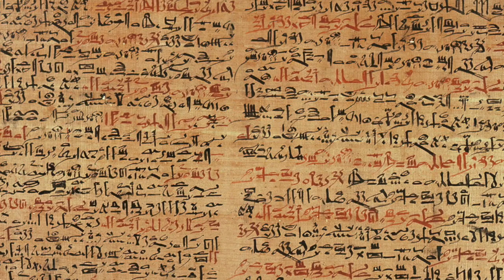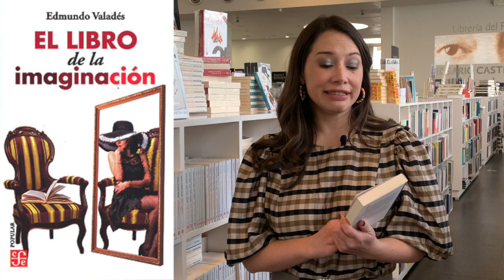República de lectores 34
-Información sobre el Festival de Literatura infantil y juvenil 2020
-Día nacional del libro
-Charla con el Laboratorio Nacional de materiales orales